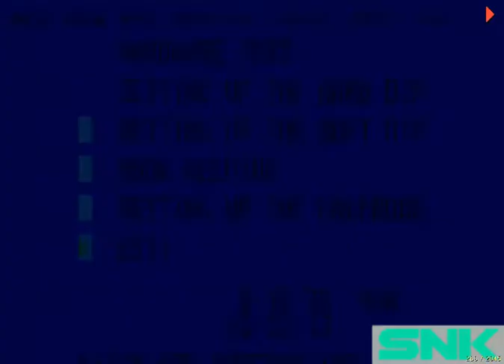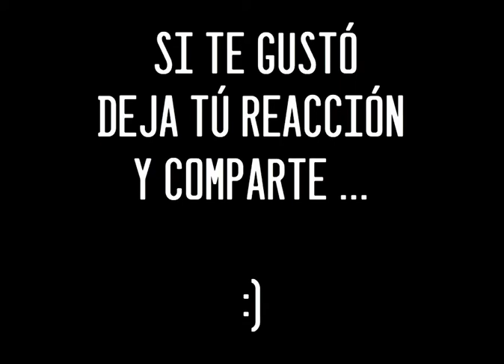K9999 EL TAS MÁS RAPIDO | KOF 2002 MAGIC PLUS